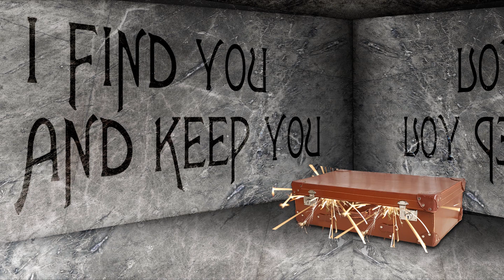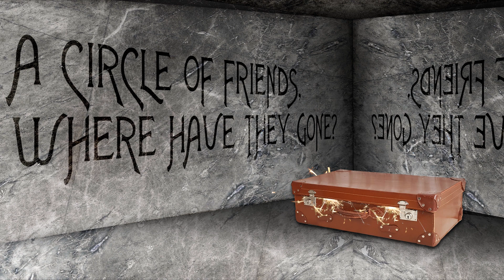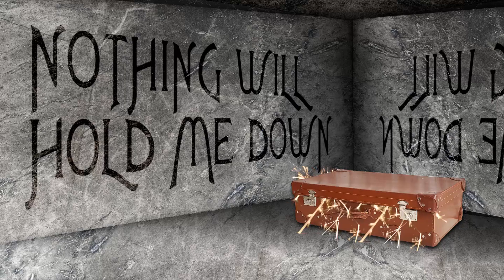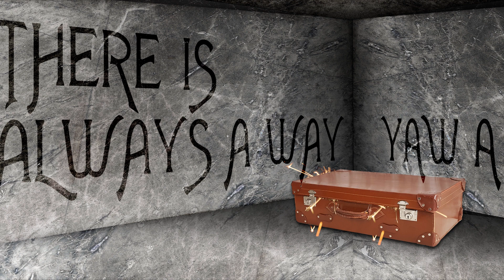Spirit Of Digniti (David Pepper Music) - Bright Things Inside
This song is from the Spirit Of Digniti album called 'Dreaming Of Everything I Could Become,' which is available

Lyrics:
I find you and keep you
Will you be there for me?
My dreams are on hold
You take up all my time

My suitcase in the corner
All those bright things inside

Lack of purpose, inside
The grind of the cogs
A need to be valued
Please give me what i need

This justice inside
This justice denied
The wrong script published
With my name attached

A circle of friends, where have they gone?
So few were there to begin with

Nothing will hold me down
A different breed of person
I am my own strength
I need no others

There will always be a light
Through everything you go through
If it's not alright, it's not the end

Always be strong
Always keep going
There is always a way
Always a solution

Heavy Metal
Melodic Metal
Gothic Metal
Eco Metal
Rock
Guitar
Bass
Synth
Solo Artist
Lurgan
Northern Ireland